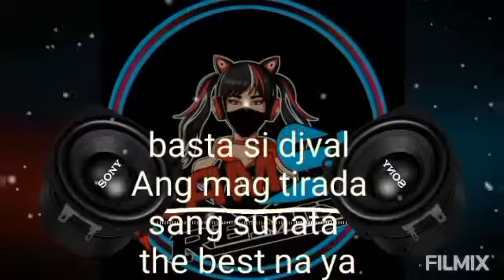BASTA SI DJ VAL ANG MAG TIRADA SANG SUNATA DABES NA YA